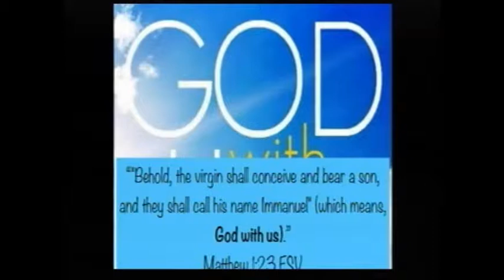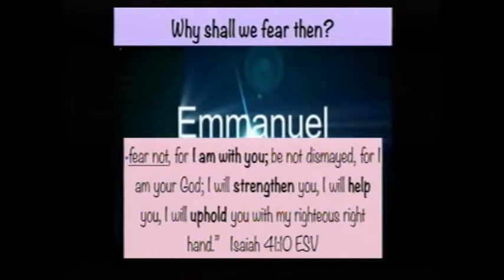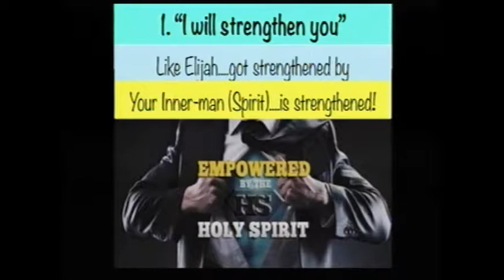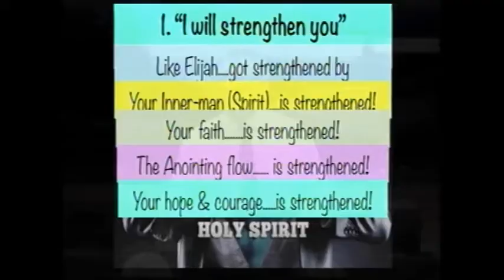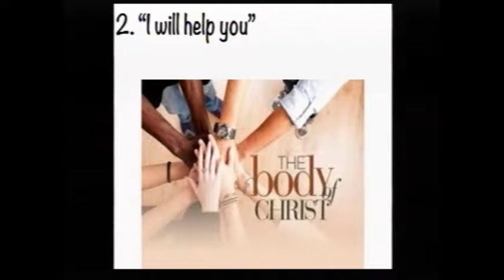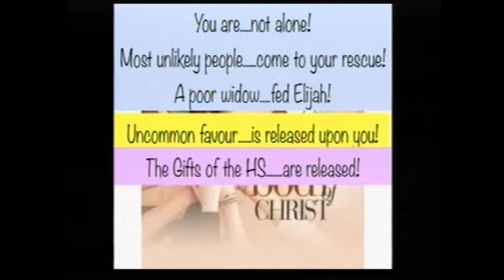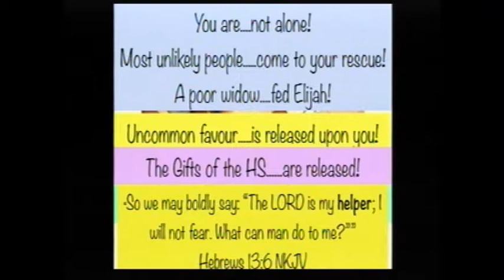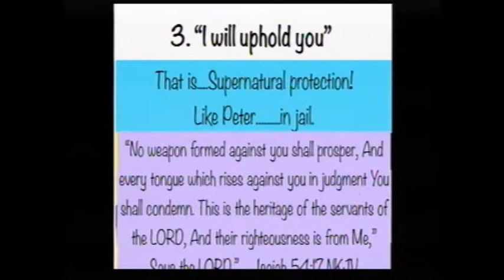22 October 2017 - Pastor Kobus vd Merwe - God with us